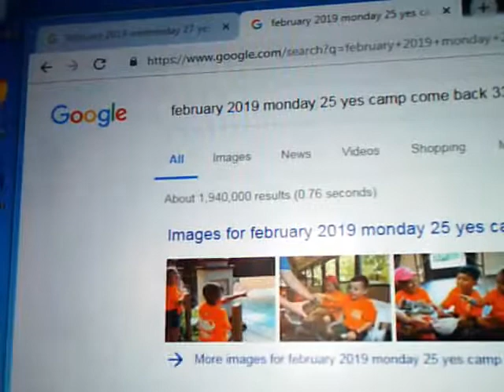february 2019 monday 25 yes camp come back 330